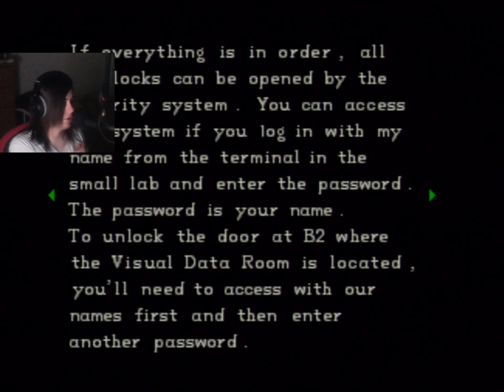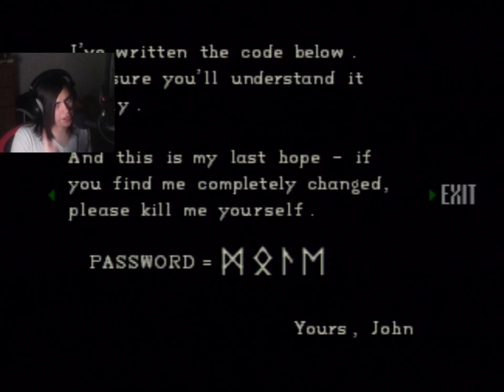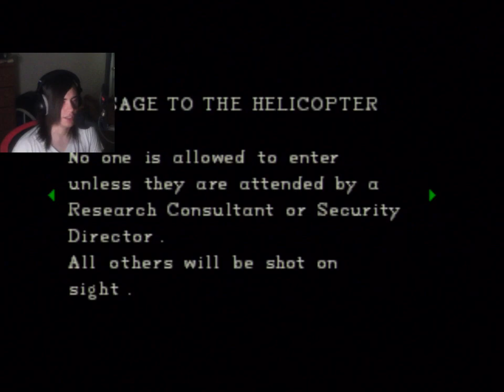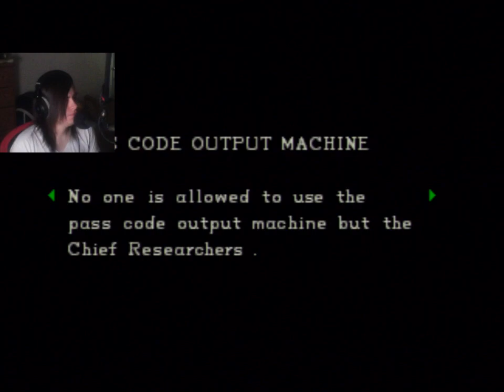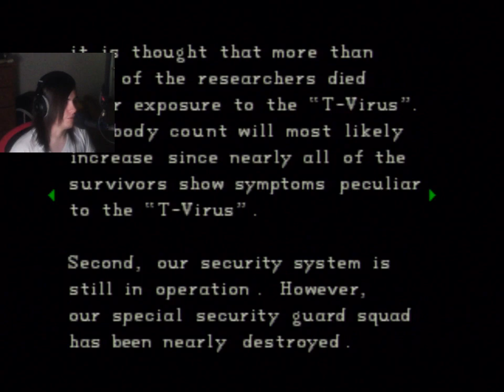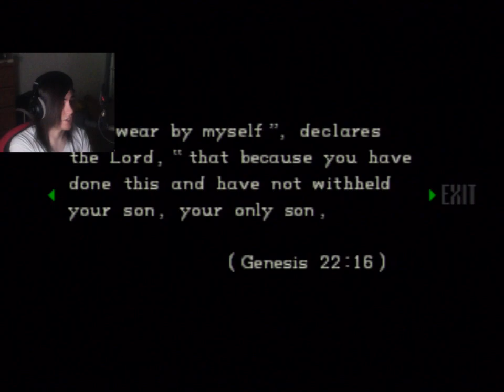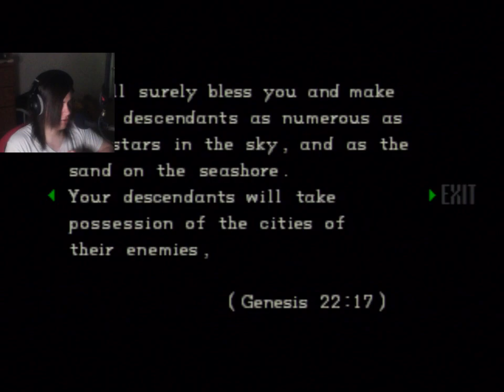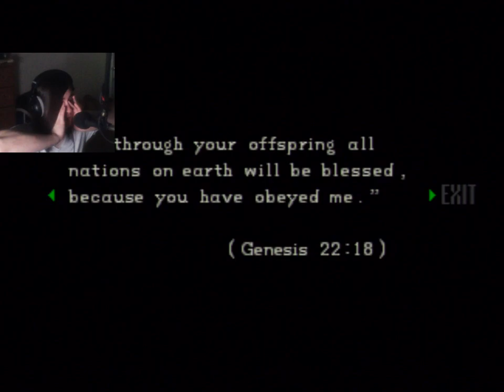Resident Evil - Jill Valentine, Part 6 - Reunion